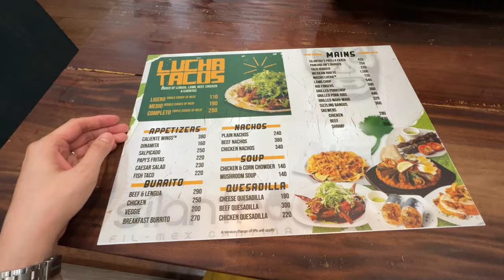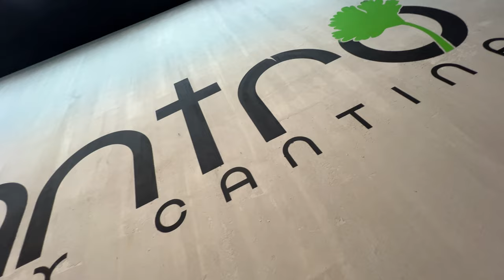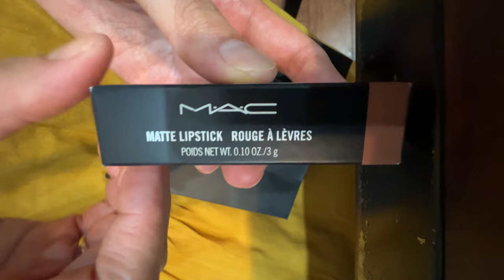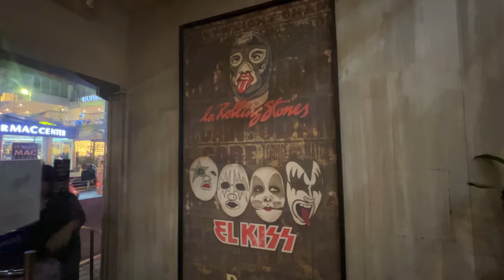Let’s eat at SILANTRO FIL-MEX CANTINA, Eastwood! foodvlog 🌯 + new lipstick from Mac 💄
And today, join me and my family for dinner at Silantro Fil-Mex Cantina located at Eastwood City Libis Complex, Quezon City, Philippines and let's sample some of the choices in their menu. This was filmed a few days before new year that is why a giant Christmas tree can still be seen in this video but everyday should be Christmas right? And this restaurant is open year round. Hehe.. I was only able to edit this vlog this week so here you are.

Videos that I am sharing here are intended to serve as a platform for me to inspire people and share my knowledge about fitness, life hacks, travel, motherhood and any lifestyle related subjects. 💜